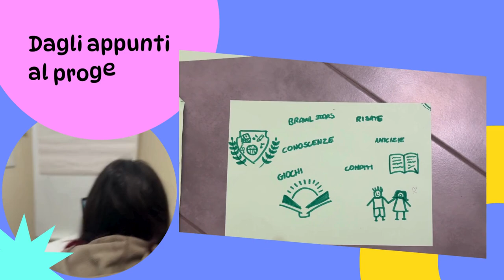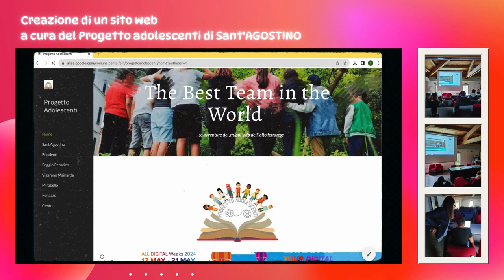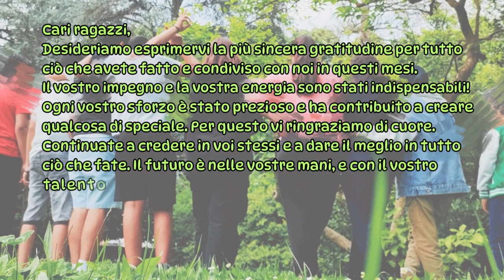Progetto ADO 2024 di Cento Renazzo Sant’Agostino Mirabello Vigarano Mainarda Poggio Renatico Bondeno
In occasione della All Digital Weeks, evento europeo sulle iniziative digitali istituito già diversi anni fa, il Centro per le Famiglie di Cento ha proposto agli educatori/educatrici prima e ai ragazzi/ragazze del Progetto Adolescenti (di  Cento, Renazzo, Sant’Agostino, Mirabello, Vigarano Mainarda, Poggio Renatico e Bondeno) poi di partecipare a laboratori digitali per sperimentarsi con nuovi strumenti e per la produzione di materiale che potessero rappresentarli.

Da questi laboratori è emerso ancora più chiaro quanto la definizione di “nativi digitali” sia inappropriata in quanto i ragazzi abbiano bisogno di essere “educati” e orientati in tal senso.

Questa attività a conclusione dei progetti, ha portato all'idea da parte dei e delle partecipanti al progetto di produrre un video che racchiudesse questi laboratori.